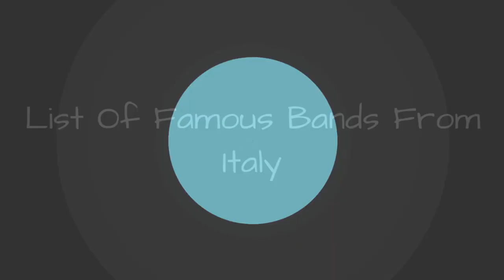List Of Famous Bands From Italy 🧡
List of Italy bands, listed by their level of fame. This Italy musicians list includes both bands and solo artists. All famous Italy bands are included, as well as many Italy musicians of underground status. This list of Italy musical artists includes information like what genre the artist falls under, what albums they've put out and more. If you want to know more about these famous Italy bands you can click on their names to learn more about them. Bands from every genre are listed here, including rock, pop, hip-hop/rap, jazz, and more.Bands include everything from Laura Pausini to Rhapsody of Fire. If you're wondering, "What bands are from Italy?" or "What is a list of Italy bands?" then this list will answer your questions. {nodes}Photo: Freebase/CC-BY-2.5...more
0:00 - Intro
0:00:08 - Holy Knights
0:00:15 - Arthemis
0:00:29 - Domine
0:00:48 - Cadaveria
0:00:57 - Cripple Bastards
0:01:07 - Elvenking
0:01:35 - Mike Mosiello
0:01:42 - Bulldozer
0:01:51 - Exilia
0:02:00 - Ephel Duath
0:02:17 - Opera IX
0:02:27 - Forgotten Tomb
0:02:36 - Goblin
0:02:49 - Premiata Forneria Marconi
0:03:00 - Sound Factory
0:03:07 - Silver
0:03:14 - Dope Stars Inc.
0:03:24 - Fabri Fibra
0:03:33 - Alessandro Safina
0:03:48 - Giorgia Fumanti
0:03:59 - Vanilla Sky
0:04:12 - Litfiba
0:04:26 - Vasco Rossi
0:04:43 - Dario Marianelli
0:04:59 - Antonello Venditti
0:05:17 - Claudio Abbado
0:05:52 - Ludovico Einaudi
0:06:08 - Mina
0:06:43 - Alice
0:07:00 - Raintime
0:07:13 - Theatres des Vampires
0:07:31 - Sonya Scarlet
0:07:38 - Baltimora
0:08:10 - Den Harrow
0:08:23 - Marco Carola
0:08:54 - Graveworm
0:09:26 - Spagna
0:09:41 - Christian Death
0:10:00 - Crookers
0:10:33 - Ennio Morricone
0:11:05 - Andrea Bocelli
0:11:32 - Lacuna Coil
0:11:47 - Rhapsody of Fire
0:12:20 - Laura Pausini